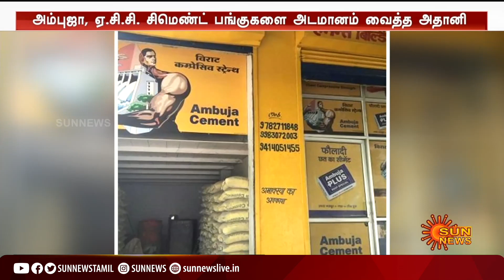அடுத்தகட்டத்திற்காக ரூ.1 லட்சம் கோடி மதிப்பிலான அதானியின் பங்குகள் அடமானம் | Adani | Sun news